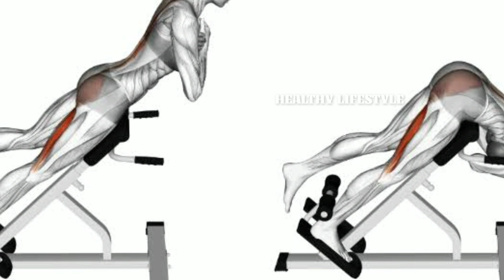ஒல்லியான உடலைப் பெற செய்ய வேண்டிய உடற்பயிற்சிகள் | How to weightloss with in one week tamil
குண்டா இருக்கீங்களா சுலபமா எடையை குறைக்கனுமா டிப்ஸ் | How to easily weight loss fast in gym exercise

CHEAP & BEST PRODUCTS BUYING STORE ⬇️

* KORE PVC 16-30KG HOME GYM SET :

*PROTONER ADJUSTABLE DUMBBELL SET :

Nakpro whey protein powder :

Supply 6 whey protein Powder :

ETHICS RUNNING SHOE :
TRASE RUNNING SHOES :
REEBOK RUNNING SHOE :
SPARX RUNNING SHOE :

PHILIPS CORDLESS TRIMMER :

PHILIPS BEARD TRIMMER :

MI WATER PROOF TRIMMER :

BRAUN PERFECT TRIMMER :

NOVA NHT 1071 TRIMMER :

Aroma magic face wash (oil skin) :

Khadi natural Ayurvedic shampoo :

Golisoda probiotic shampoo bar :

Mamaearth hair fall control shampoo :